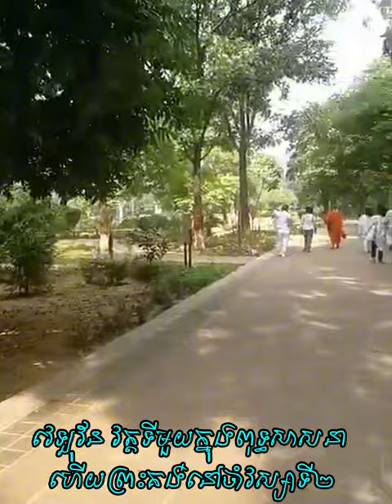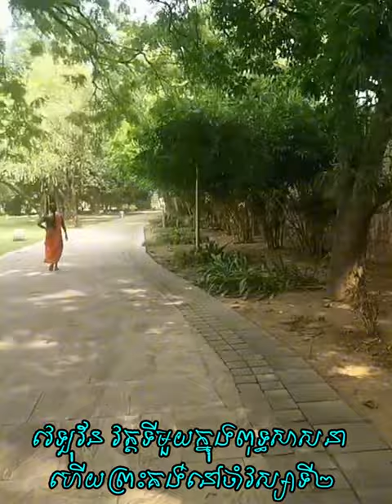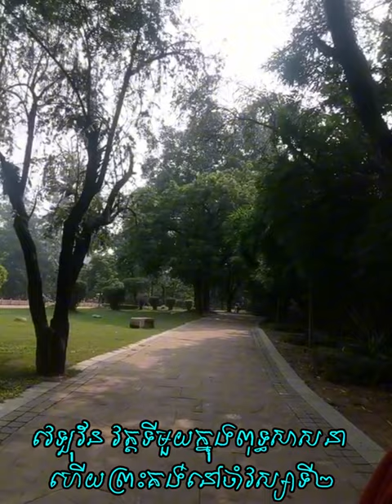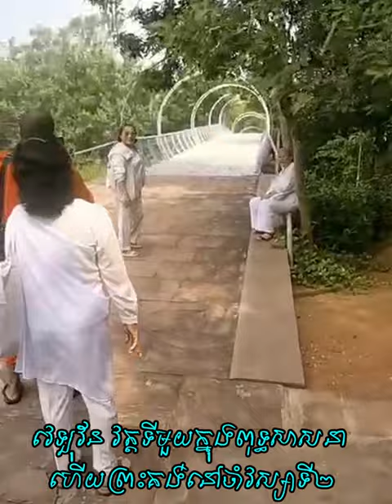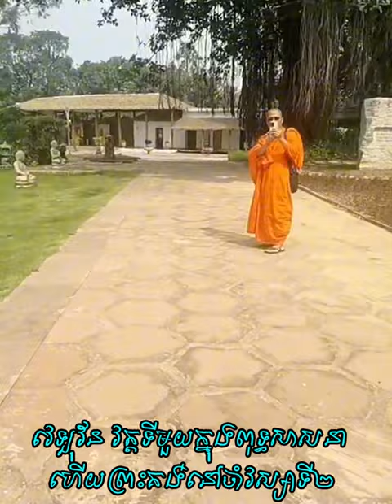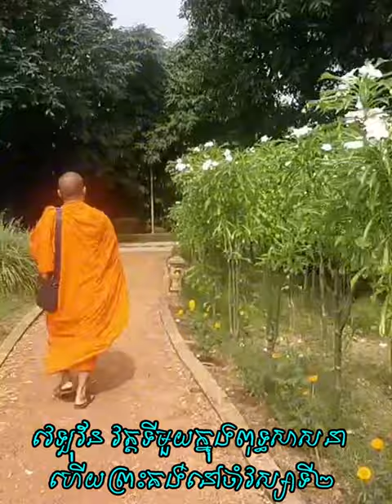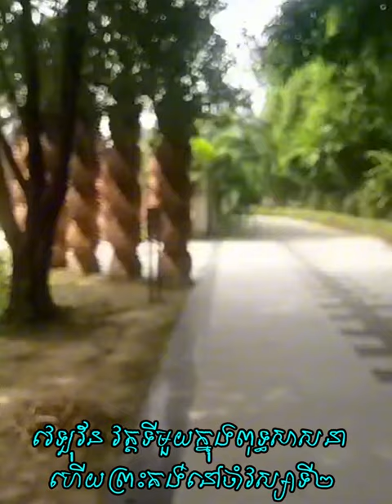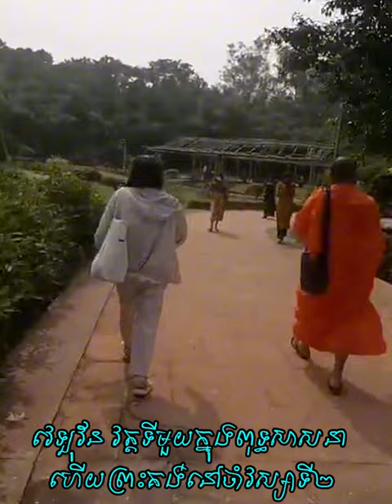វេឡុវ័ន វត្តទីមួយក្នុងពុទ្ធសាសនា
វេឡុវ័ន វត្តទីមួយក្នុងពុទ្ធសាសនា ហើយព្រះគង់នៅចាំវស្សាទី២
-តើអ្វីជាភាពអស្ចារ្យ?

-វិទ្យាសាស្ត្រអប់រំបែបសង្គម

-ព្រះអាស៊ី ព្រះអឺរ៉ុប

-ទឹកសម្បថ៍គ្មានន័យ

-ចោរ និងអ្នកបះបោកើតចេញពីណា?

-រំលាយអារម្មណ៍ភាពជាខ្ញុំគេ